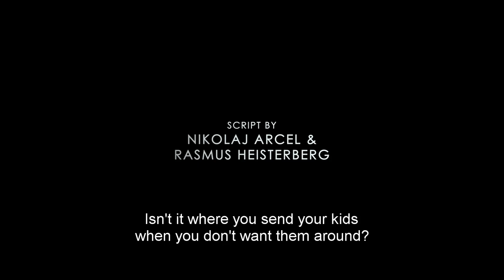The Absent One - Official Trailer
Based on the bestselling Department Q novel, from the director of The Keeper of Lost Causes.

In 1994, two young twins are found brutally murdered in a summer cottage. A series of clues point to a group of young upper class students from a nearby boarding school, but the case is closed when a local outsider pleads guilty and is convicted for the murders. Twenty years later, the supposedly solved case lands on the desk of brilliant detective Carl Mørck in Department Q, and he quickly realises that something is terribly wrong. As Carl, his assistant Assad, and their new secretary Rose, start investigating, they are led to an old emergency call from a desperate girl who seems to know the secrets of the murders. Soon they are plunged into an intense search for the girl, who has been missing since the murders happened. But Carl and Assad are not the only ones trying to track her down as the girl’s testimony is of great danger to a group of influential men at the top of society who will do all they can to keep her silent.